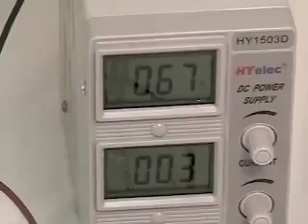Nickel Electroplating With The Caswell Nickel Plating Kit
A brief tutorial on using the Caswell Nickel Plating Kit to electroplate onto a piece of copper.

Caswell Inc